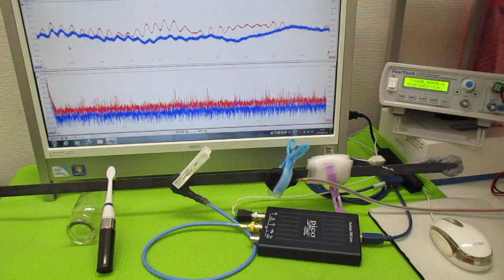音と超音波の組み合わせ技術 ultrasonic-labo